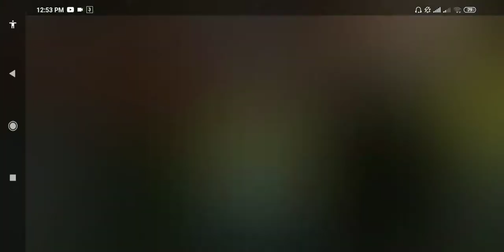Truck Simulator - Nas Estradas do Brasil Gameplay #2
Características / Funções:
- Sistema de Skins (Veículo, Vidros e Cargas)
- Sistema de Oficina (Acessórios, Suspensão, Luzes e Skins)
- Sistema de Climas (Em desenvolvimento)
- Sistema de Marchas (Manual e Automático)
- Sistema de Guincho (Simples)
- Sistema de Fretes
- Sistema de GPS com Minimapa
- Sistema de Entrar e Sair do Veículo
- Sistema de Limpadores com Vidros Animados
- Relatório de Multas, Colisões e Viagens Realizadas
- Vegetação Realista